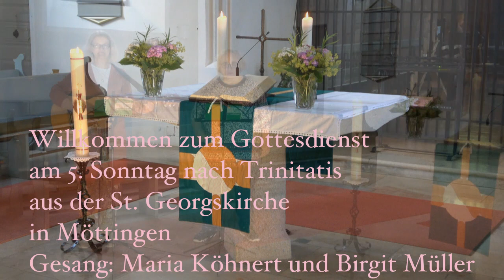Musikalischer Gottesdienst aus Möttingen zum 5. Sonntag nach Trinitatis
Musikalischer Gottesdienst mit den Sängerinnen Maria Köhnert und Birgit Müller aus der St. Georgskirche Möttingen
Lektor Matthias Funk
Pfarrer Andreas Funk
Predigt über 1. Korinther 1,18-25